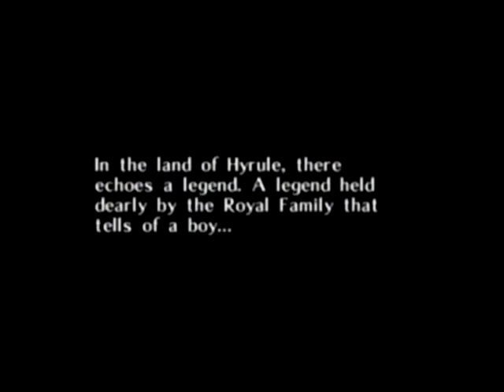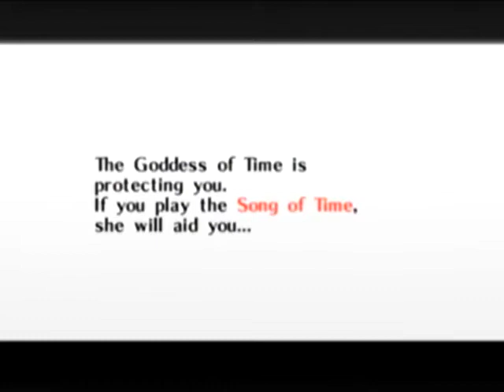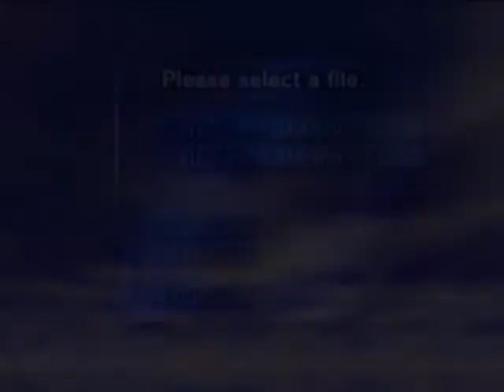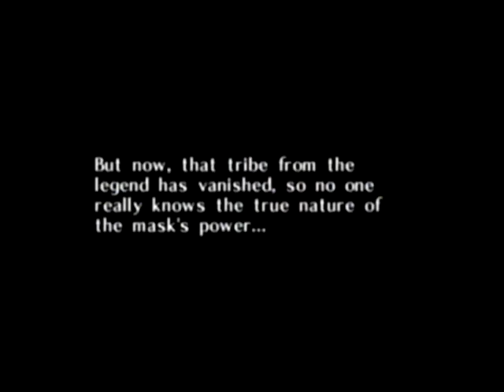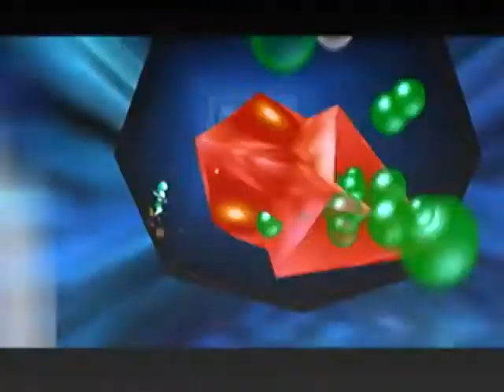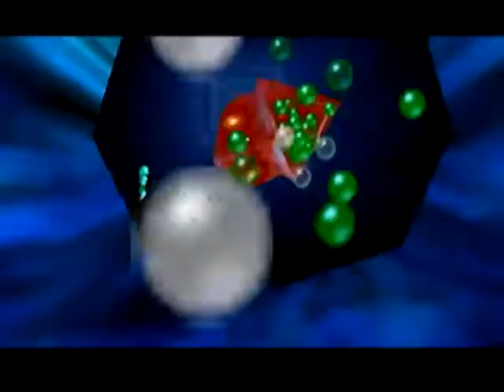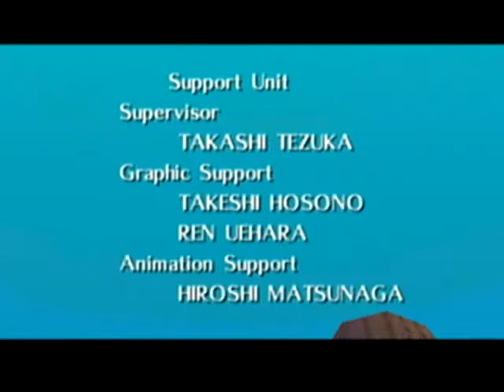Majora's Mask: Any% (VC-U) Speedrun - 1:35:23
This run uses a newer route for the english version, where you completely skip going to pirate's fortress. This means I never obtain the hookshot throughout the entire run. This if faster for the english version of the game, but unfortunately it is slower for the japanese version.

Q: How can you skip pirate's fortress when there are 4 zora eggs there?
A: By using duplicated bottles and song of time storage you can keep eggs from pinnacle rock but reset them so that they can be collected again. I get all 7 eggs from pinnacle rock.